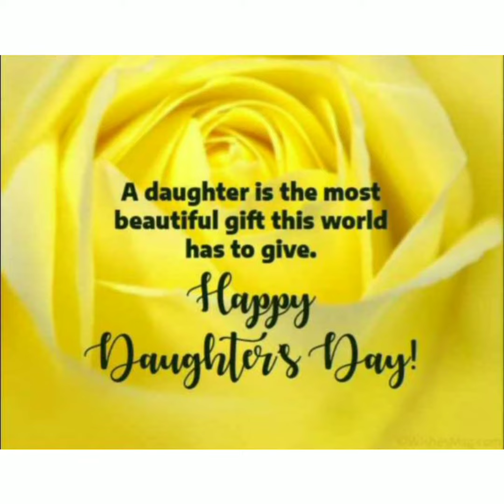A speech on International Girl child day by A. Amruthamrudu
Hello everyone  !
Today is International day of the girl child.
I would like to speak a few sentences about International  day of girl child.